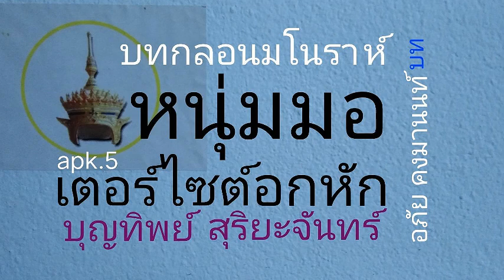หนุ่มมอเตอร์ไซต์อกหัก